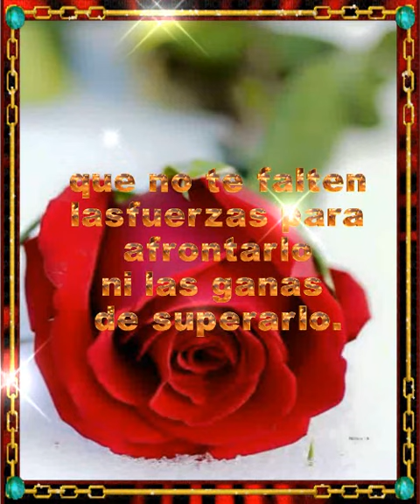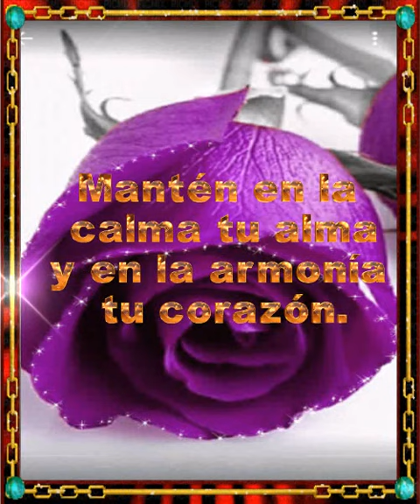Para ti - The Young Ones